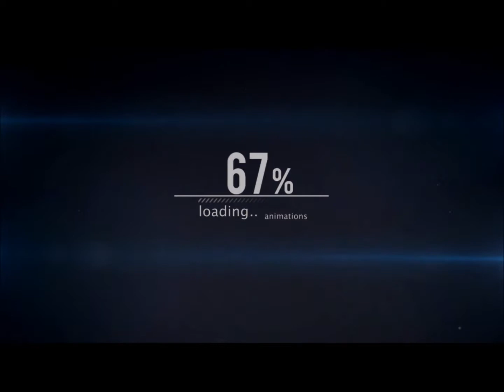Channel-NEWS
Hey Guys! I got a new intro AND an Outro
The song is speeded up in the intro